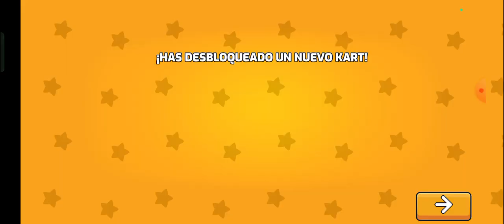starlit kart racing